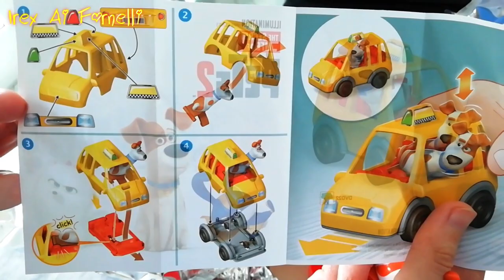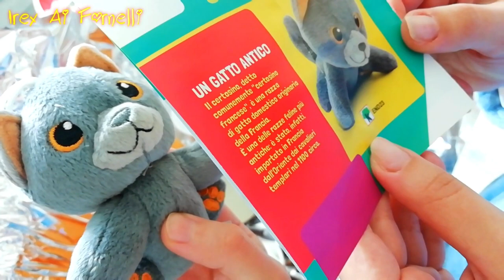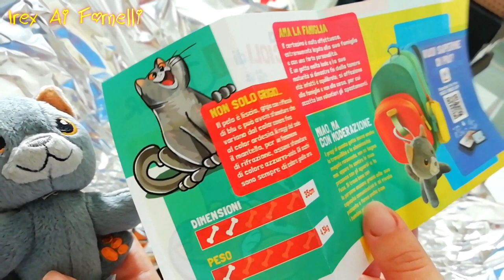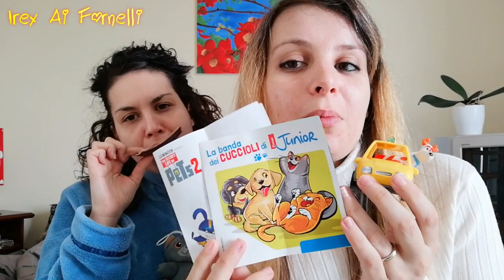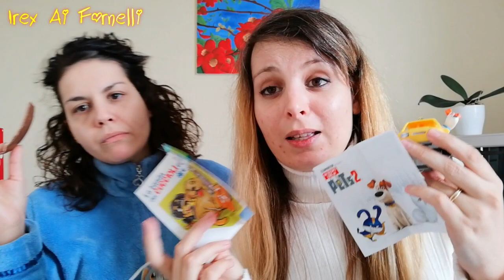Che Personaggi Troveremmo Nelle UOVA DI PASQUA KINDER 2020 Dedicate Ai Pets 2 E Ai Peluche Junior??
Che personaggi troveremmo nelle UOVA DI PASQUA KINDER 2020 dedicate al cartone animato Pets 2 e ai Peluche di Focus Junior...??? Per scoprirlo gustati il video realizzato da me e mia sorella...!!!

ti aspettiamo💋. !!!